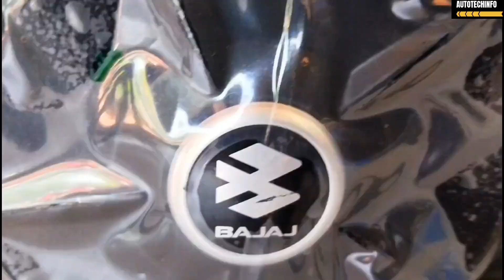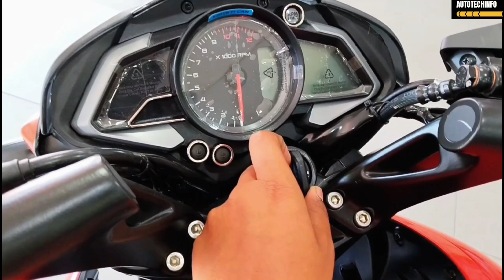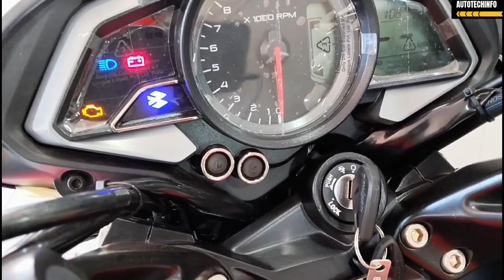Better Than Raider 125?..🤔|Bajaj Pulsar NS 125 2023 Model|E20,OBD-2|New Updates,Price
Topic -
•New 2023 Model Bajaj Pulsar NS 125
•pulsar ns 125
•ns125
•bajaj pulsar ns 125
•pulsar 125
•pulsar ns 125 fi
•ns125 fi mileage test
•pulsar ns 125 bs7
•pulsar
•pulsar ns 125 new model 2023
•ns160
•bajaj pulsar
•bajaj bike
•pulsar ns 125 e20
•pulsar ns 125 bs6
•new pulsar ns 125
•ns 125 bs7
•125cc bike
•pulsar bike
•ns 125cc
•bajaj pulsar ns 125 disc
•2023 model pulsar
•bajaj pulsar new model
•ns 125 review
•pulsar 125 bs7
•2023 pulsar ns 125
•bajaj pulsar ns 125 new model 2023 on road price
•2023 new model bajaj pulsar ns 125
•tvs raider 125
•raider 125
•बजाज पल्सर एनएस 125
•बजाज

Friends Is Video Mein Maine Bajaj Pulsar NS 125 Ka Review Kiya Hai Jisme Maine Iske Sare Features, Mileage, Price, Ke Bare Mein Bataya Hai.

Thankyou 🙂